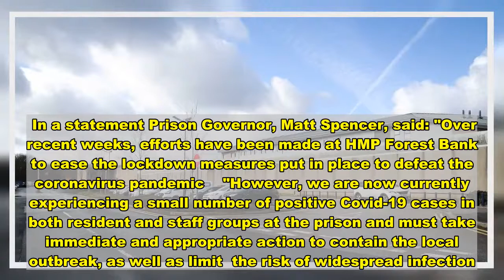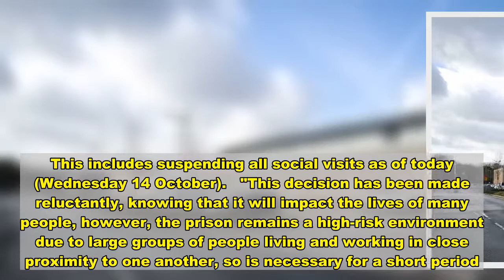Social visits stopped at Forest Bank after positive coronavirus tests - News Today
Social visits have been stopped at a Salford prison after a 'small number' positive coronavirus cases.   As reported in the M.E.N both staff and inmates at Forest Bank, a Category B prison in Agecroft, have tested positive for COVID-19.   In a statement Prison Governor, Matt Spencer, said: "Over recent weeks, efforts have been made at HMP Forest Bank to ease the lockdown measures put in place to defeat the coronavirus pandemic    "However, we are now currently experiencing a small number of positive Covid-19 cases in both resident and staff groups at the prison and must take immediate and appropriate action to contain the local outbreak, as well as limit  the risk of widespread infection.  "Following Public Health England (PHE) advice, a number of measures have been introduced to reduce movement across Forest Bank and to ensure the safety of all residents and staff. This includes suspending all social visits as of today (Wednesday 14 October).   "This decision has been made reluctantly, knowing that it will impact the lives of many people, however, the prison remains a high-risk environment due to large groups of people living and working in close proximity to one another, so is necessary for a short period.  "All restrictions will be reviewed on Monday 26 October, based upon expert public health advice and will remain in place as long as is necessary."  The prison has capacity for 1,460 prisoners and is run by Sodexo Prison Services.